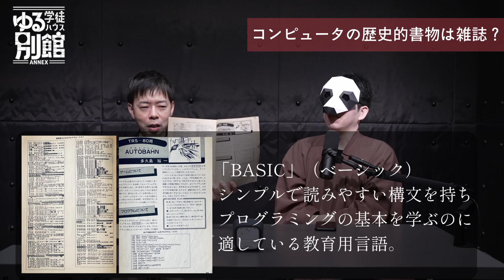発掘！コンピュータの歴史書は雑誌？【奇書貴書本棚】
12月は別館メンバーの企画をわちゃわちゃ全部出し？！
アドベントカレンダーを少しずつ開けるみたいにクリスマスまでを楽しく別館で過ごしませんか？
更新は、毎週 火･金･日！
クリスマス前の22〜25日は毎日更新！

※訂正
11:44
誤）パンチカードリーダ
正）マークカードリーダ

■奇書貴書
マイコンBASICマガジン 1982年2月号 ラジオの製作別冊付録

■ ゆる学徒ハウス別館について
メンバーがそれぞれ得意分野を持つ、うんちく・雑学大好き集団。
始まりはゆる言語学ラジオのオーディション企画､「ゆる学徒ハウス｣。
挑戦した中で落選するも､「語りたりない」者たちが集まって立ち上げたチャンネルです。
知的にふざけながら、魅力的なコンテンツを発信していきます。
主に対話形式のラジオ動画を投稿してます！

※最善を尽くしていますが、個人名を指定してのご質問やご要望には対応できない場合もあります。ご了承ください。

『ゆる学徒カフェ』（exゆる学徒ハウス）